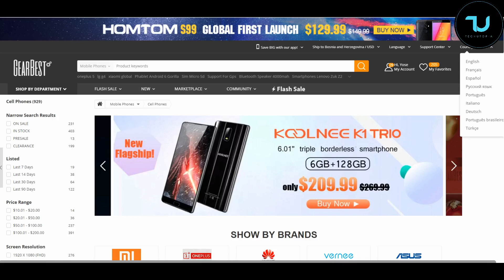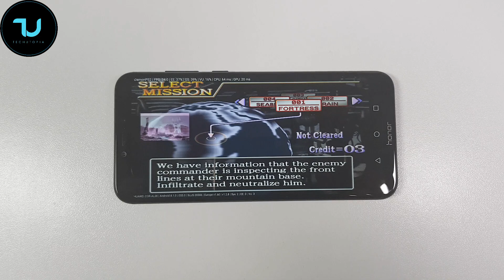Honor Play DamonPS2 Pro test/PS2 games Kirin 970/Mali g72 gaming test review